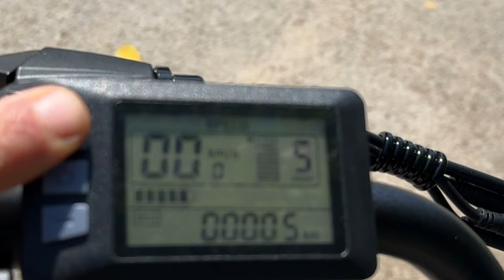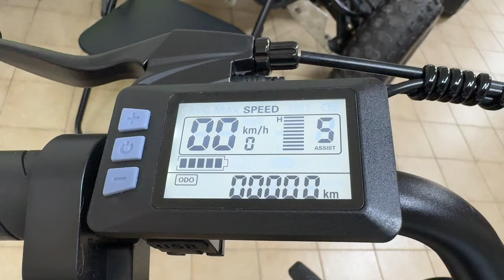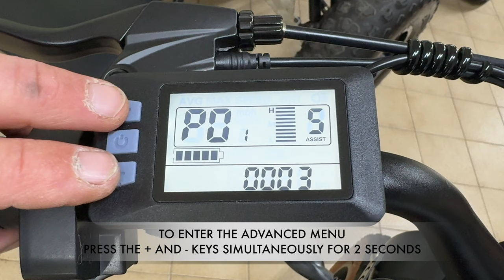JANSNO X50 - GREAT MOTORCYCLE FUN IN AN EBIKE - FULL TEST, UNLOCK, TOP SPEED - 4K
JANSNO X50